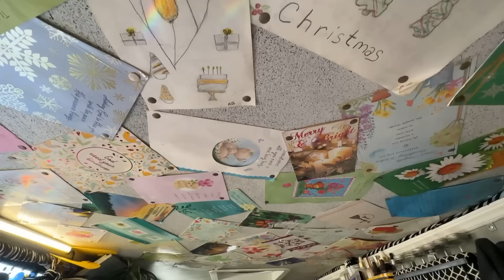From Homeless to FAMOUS DIY Van Build with HUGE Closet, Kitchen, (+More!) | VANESSA’s SOLO VAN TOUR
Vanessa's DIY van is magnificent and so is her fierce faith that saw her from homelessness to living in a van and DIY van build fame. Vanessa's van life journey from homelessness to grace-filled solo van life is epic!

This van tour is part of a two-part series.

Treasure, the van, is a tiny house on wheels filled with miracles. Her spacious van kitchen and closet are feats of design, generosity, and dumpsterdiving! This woman and van are remarkable! Great tips for everyone, from car camping to living on the road.

Vanessa's Vanlife Journey is one of overcoming a harrowing past with grit and grace. Many vanlifers will recognize the depths of this solo female vanlifer's story. Vanessa's vanlife ministry is underway, and Vanessa's van, Treasure, is a beautiful sanctuary where she is finally at home.

This tour is Part 2 of a two-part series. Watch Vanessa tell her dramatic story of despair turned into abiding faith in the exclusive in-depth interview with Blue Wonder Lady. Learn the remarkable inspiration behind Vanessa's Vanlife Journey and her DIY converted Ford E-350 cargo van tiny home on wheels.

for more)